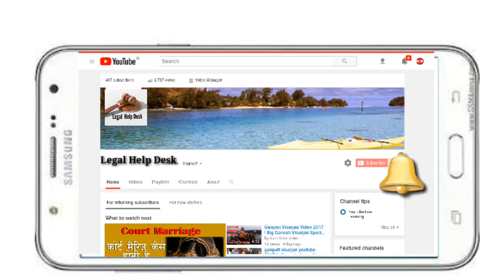NEW Rules- How to Get Gun License in India | How to Make Gun Licence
NEW Rules- How to Apply for Arms/Gun License in India |
 भारत मे बंदूक के लाईसेंस से जुडे नये नियम दस्तावेज और योग्यता
| भारत मे बंदूक का लाईसेंस कैसे बनता है